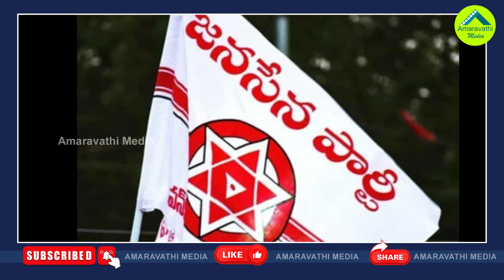ఎల్లో మీడియా దెబ్బకు జనసేనలో ముసలం| Tension Among Janasena Aspirants Due To Yellow Media Leaks